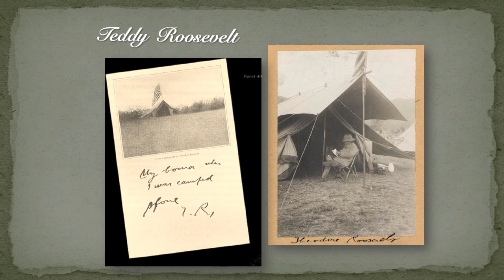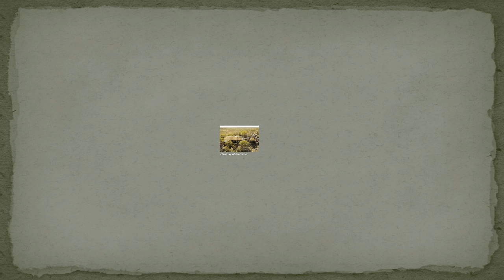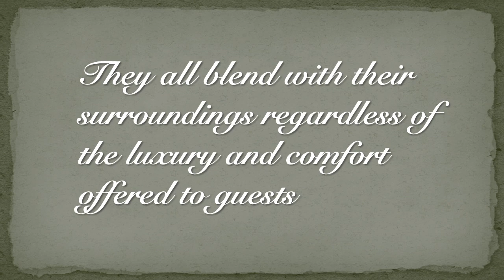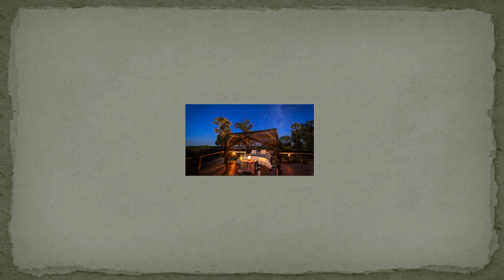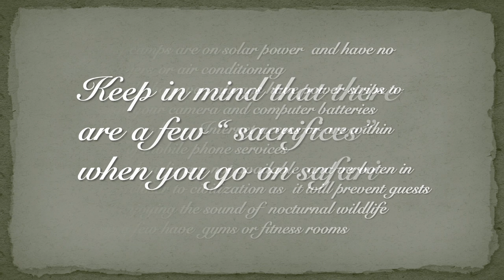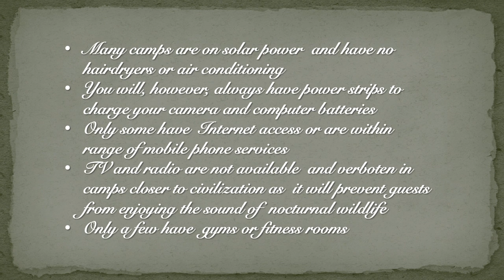Safari Lodges in Africa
offers splendid exclusive accommodation for its guests on safari in Africa. These are examples of what clients can expect far from the madding crowds, enjoying nature and its wonderful creatures . Bush chic at its best.  As the saying goes: To view the animals you don't have to live like them!